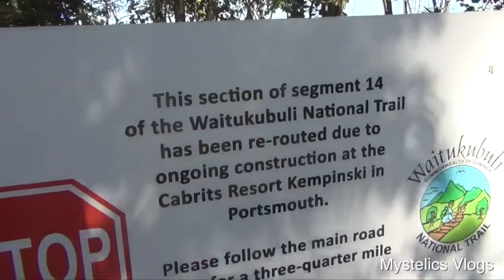MAKINFG MOVIE @ DOMINICA STATE COLLEGE (REUPLOAD) - Mystelics Dominica Vlogs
Mystelics, Caribbean Youtuber from Dominica, vlogs in Dominica 2017 where Mystelics teamed up with Matthew La Plume to film this skit session for a series called Dominica Homicide Investigation.